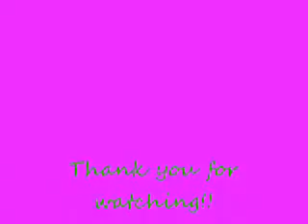Random Clips from Sims 2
So I had a bunch of random clips and put them together